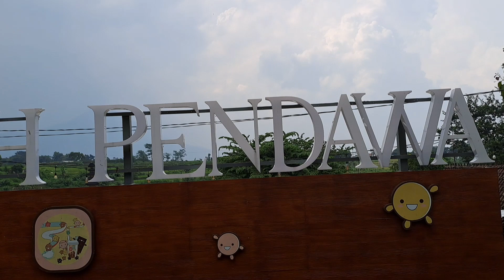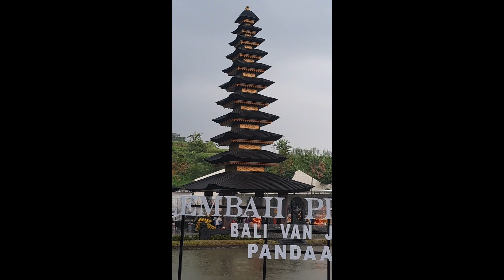Lembah Pendawa Bali Van Java Pandaan Pasuruan